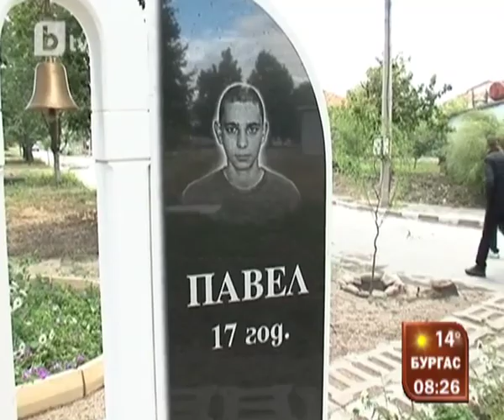Една година след Катуница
Една година след събитията в Катуница и убийството на Ангел – как се стигна до трагедията и има ли справедливост. Разказват живите участници.
Автор: Миролюба Бенатова
БТВ, „Тази сутрин“, септември 2012